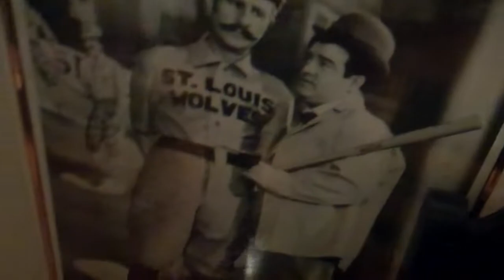This house is better than any bar I've been to!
Hanging out with family I didn't even know existed 5 months ago. On Father's Day this year I discovered that my Kinmartin family tree is MASSIVE. After a week straight of research, I collected 538 names in my extended family tree and was able to attend two family reunions (one weekend apart) in August to meet as many as possible and get to know them. Now I'm mingling with them as if I've always been a part of their own. I love it! Even though the Bills got their butts handed to them by my roommate Brian's (ONLYUSEmeBLADE) Seattle Seahawks, we all had a great time! Thanks to the Bruch/Noe family for welcoming us over! :)